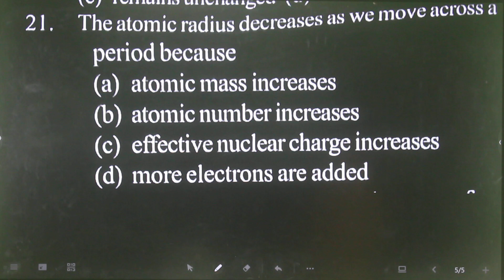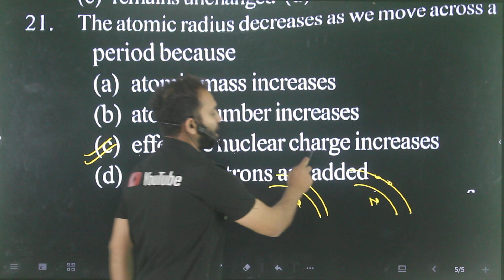Q-21 Periodic classification of elements for 11th AMU and Jamia entrance : The atomic radius decreas